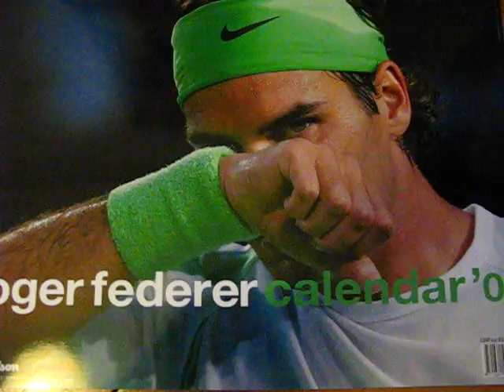Roger Federer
Go, go go!!! Roger